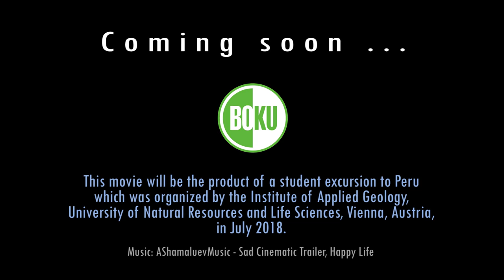The Andes give, the Andes take Trailer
The Andes give, the Andes take
Impressions of a geoexcursion to Peru

Trailer V1
Credits refer to entire movie

by Martin Mergili, Gisela Eberhard, and Peter Mathis

This movie is the product of a student excursion to Peru which was organized by the Institute of Applied Geology, University of Natural Resources and Life Sciences, Vienna, Austria, in July 2018.

Directed by
Martin Mergili
Peter Mathis

Camera
Peter Mathis
Gisela Eberhard
Martin Mergili
Armin Matzl

Drone Footage
Gisela Eberhard

360 degree videos
Martin Mergili

Interviews
Peter Mathis
Gisela Eberhard
Martin Mergili

Editing by
Martin Mergili

Excursion organizers
Martin Mergili
Adam Emmer
Florian Roesch

Excursion participants
Gerald Auinger
Christoph Bertsch
Julian Binder
Dominik Blasenbauer
Sandra Braumann
Marcelo Cervantes
Gisela Eberhard
Florentina Freiberger
Martin Gumpoldsberger
Kemberley Hoyle
Caroline Lasser
Peter Mathis
Armin Matzl
Nicole Oysmüller
Severin Platzer
Martin Pree
Florian Roesch
Katharina Santner
Sofia Tonner
Anna Zeiser

Landscape animations
ArcGIS Pro
Imagery sources: Esri, DigitalGlobe, GeoEye, i-cubed,
USDA FSA, USGS, AEX, Getmapping, Aerogrid, IGN, IGP,
swisstopo, and the GIS User Community

Landslide and GLOF simulations
r.avaflow

Music
AShamaluev
Documentary  Epic Cinematic Trailer  Epic Inspirational
Epic Motivational  Epic Orchestral Trailer  Happy Life Happy Upbeat
Inspirational Acoustic Inspirational Cinematic Ambient
Inspirational Day  Positive Acoustic Sad Cinematic  Sad Cinematic Piano
Serious Documentary  Summer  Triumphal

Thanks to
Joshua Robles
Alejo Cochachin
Andrea Jani
Matthias Benedikt
the Autoridad Nacional del Agua, Huaraz
the Universidad Nacional Santiago Antúnez de Mayolo, Huaraz
the University of Natural Resources and Life Sciences, Vienna
the University of Vienna

all interviewees

and

the people of Peru